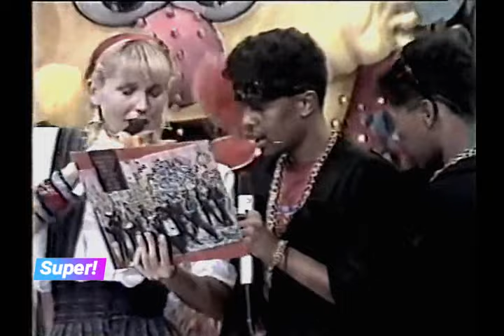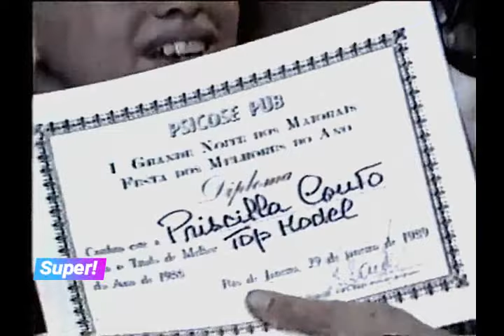XOU DA XUXA 1989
XOU DA XUXA DE MARÇO DE 89, COM AS PAQUITAS CÁTIA PAGANOTE E LETÍCIA SPILLER EM FASE DE TESTE. ATRAÇÕES MUSICAIS DE METRALHAS E MORAES MOREIRA.